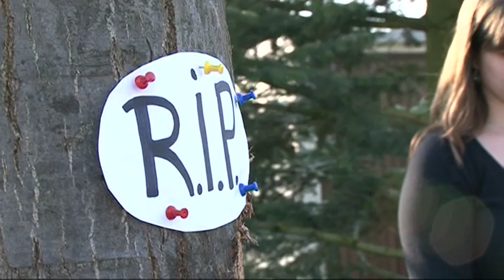Präventionsfilm zum Unfall in Kirchweyhe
NonstopNews erstellte diesen Präventionsclip in der Zusammenarbeit mit der Polizei Diepholz. Hier zum Unfallbericht